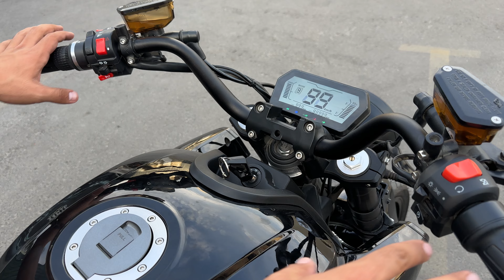MATATSIKLDAN TOGRI FOYDALANISH